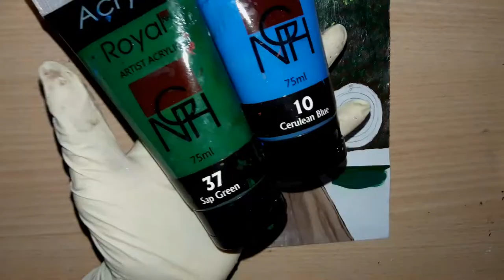Acrylic painting of A Thailand Vacation | Thailand vacation guide |acrylic painting tutorial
In This video you will learn how to  Paint a girl on vacation in Thailand sitting on the edge of a boat. we all love to have a Thailand vacation and enjoy the sun and the beach  . I used acrylic paint. Enjoy.
Remember Art is Therapy its so good for the soul.

Materials that i have used:
paints: All colors are Acrylic Vesta  Brand
            No.8 Cadmium yellow pale Hue
            No.40 Titanium White
            No.12 Deep Red
            No.4 Cadmium Orange Hue
            No.24 Ivory Black
            No.21 French Ultramarine Blue
            No.10 Cerulean Blue Hue
            No. 37  Sap Green
            No.3    Burnt Umber

Brushes: No.8 Round pointed Brush
                No.  0/3 Round pointed Brush